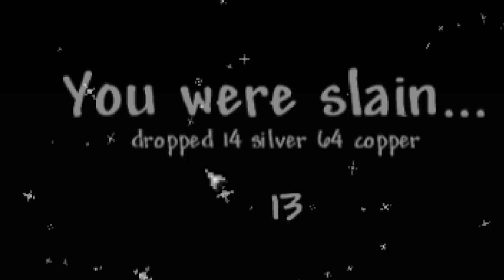New Fastest Way to Travel: Slimy Saddle + Water Bucket